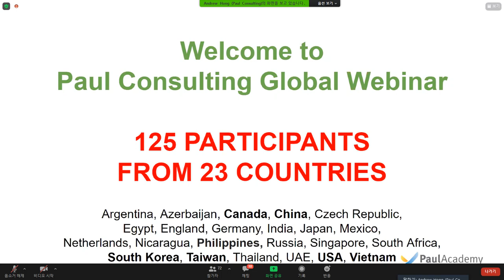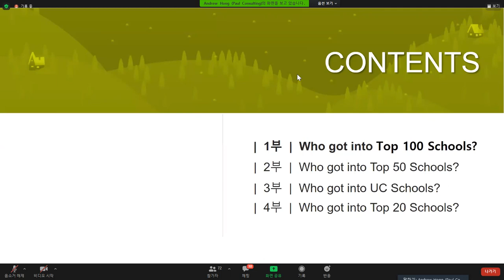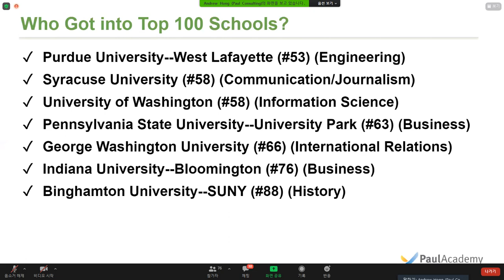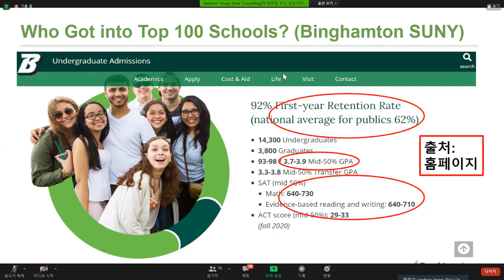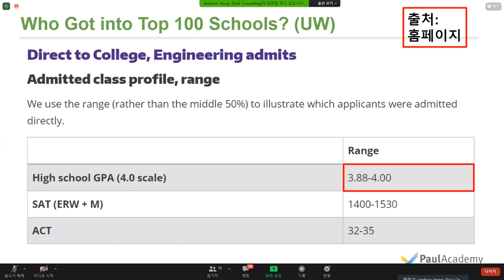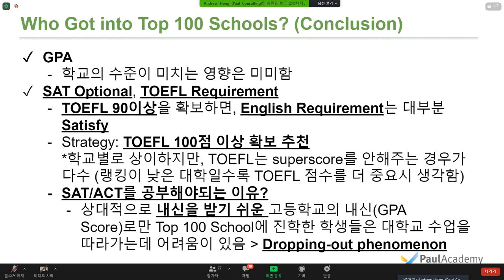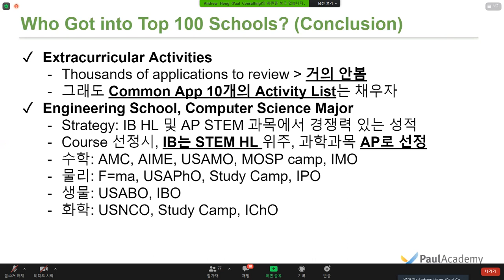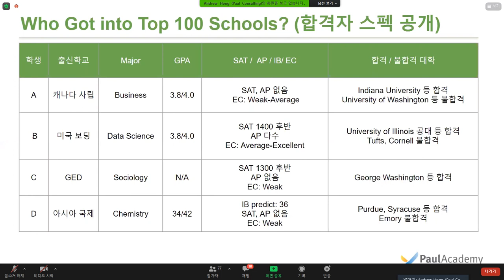21년 4월 23일 미국대학 입시결과 분석 설명회 (1) Top50위 이하 대학 합격자 분석